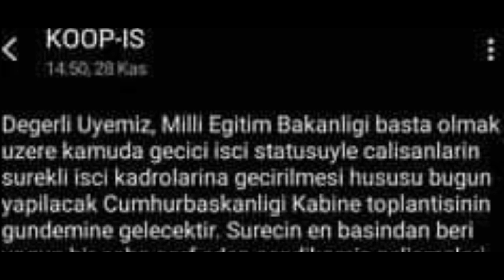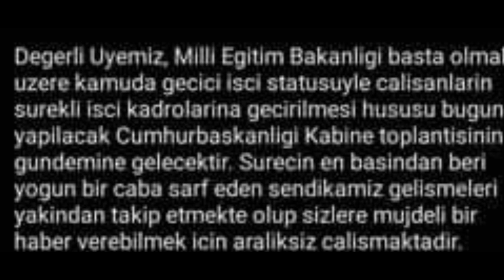12 ay maaş alamayan ve taşerona kadro bekleyen işçilere önemli duyuru!